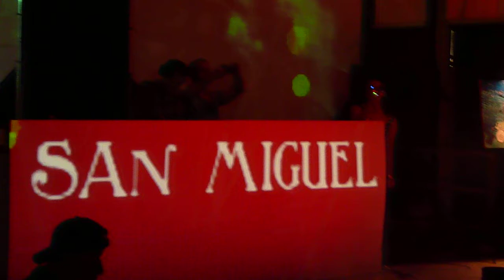San Miguel at Evolve 2013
Synergy Stage, Sunday July 21 2013

San Miguel has been a staple in the Halifax house music scene for the past decade. Over the years he has played pretty much every club, bar night, event and festival in Halifax, alongside many other great local and international acts. San Miguel's versatility behind the decks allows him to play everything from groovin' deep house and down tempo sets to peak-time club bangers. Best known for his seamless mixes of the best in jackin' house, tech-house and techno, San Miguel's genuine passion for music as well as the dance floor, can be heard and appreciated in every set.  Currently busy preparing a special performance for Evolve 2013, you will not want to miss San Miguel's set.